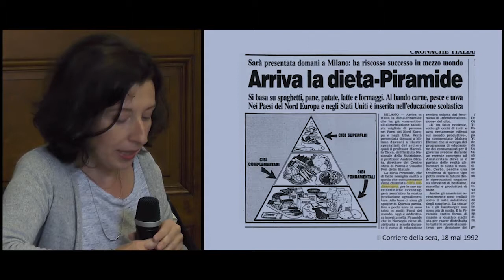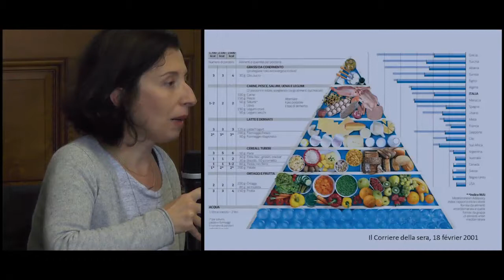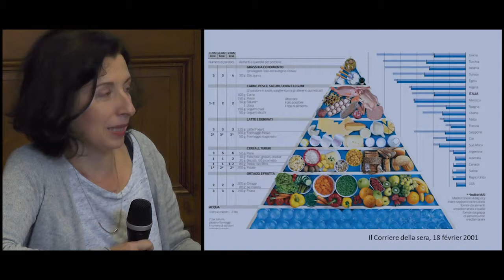Médias et construction de modèles alimentaires : le cas du régime méditerranéen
Simona De Iulio (Geriico, Université Lille 3)